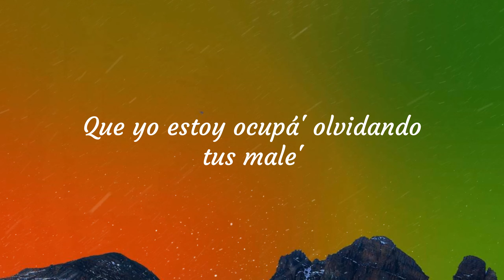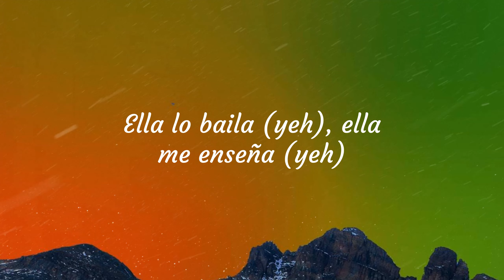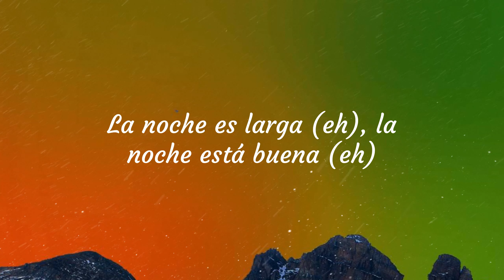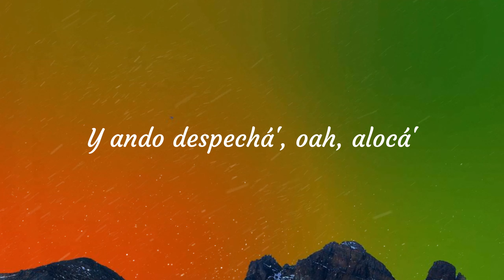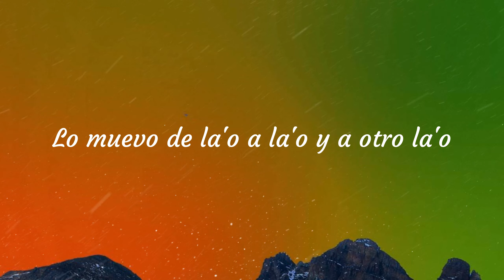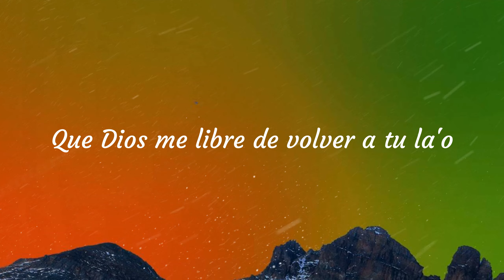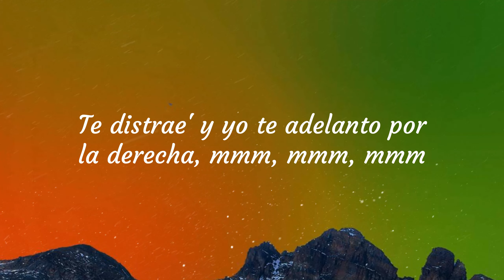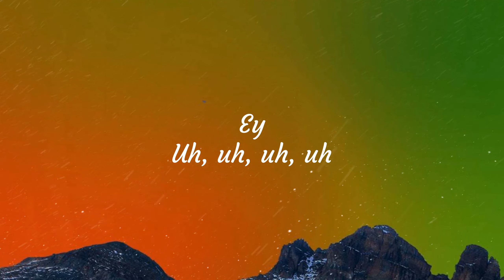[Lyrics] Despechá - Rosalía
🎤 Lyrics:

Yeah-yeah
Yeah-yeah
Mmm
Con toda' mis motomami', con toda' mis gyale'
Piña colada (sí), no tengo pena (no)
'Toy con la Fefa (wuh), ella es la jefa (sí)
Ella lo baila (yeh), ella me enseña (yeh)
Hoy no trabaja (uh) esta morena (no)
Fuck la fama (eh), fuck la faena (ja)
La noche es larga (eh), la noche está buena (eh)
Mira qué fácil te lo v'y a decir
A, B, C, one, two, three
Que esta motomami ya no está pa' ti
Que esta motomami ya -
Yeah-yeah-yeah-yeah-yeah-yeah
Ey
Yeah-yeah-yeah-yeah
Chris Jedi
Jeje
Ey
Uh, uh, uh, uh
Omega